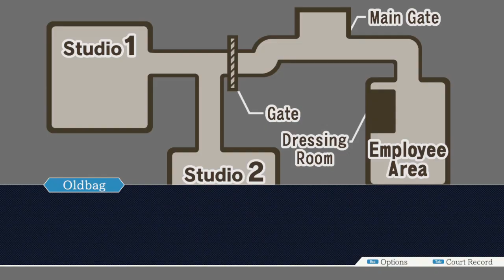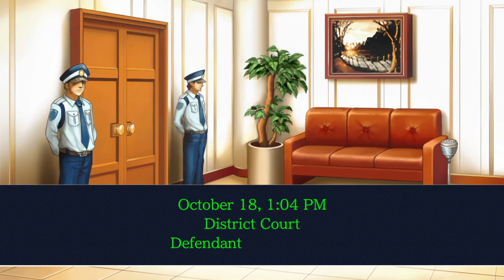Studio 2- Phoenix Wright: Ace Attorney (part 12)- GamesRHard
Howdy Neighbors!
This is Phoenix Wright: Ace Attorney, a game where you play as Phoenix Wright, a defense attorney as he proves his clients innocence. This time, we "find out" that there is a second studio, and are finally given access.